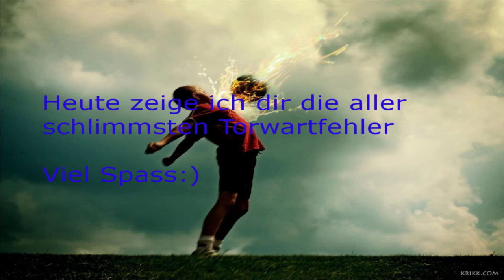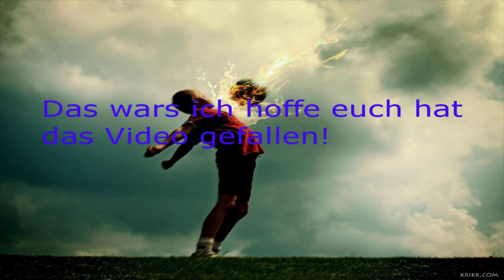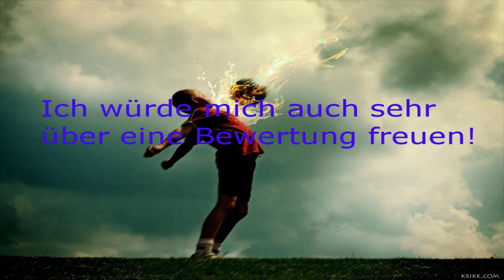Wenn Torhüter schlimme Fehler machen...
HI
Heute habe ich die schlimmsten Torwartfehler für dich raus gesucht.
Ich hoffe es gefällt dir wenn ja könntest du gerne eine Bewertung da lassen! über ein Abo würde ich mich auch freuen